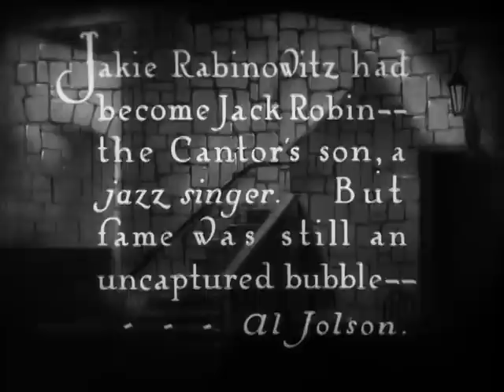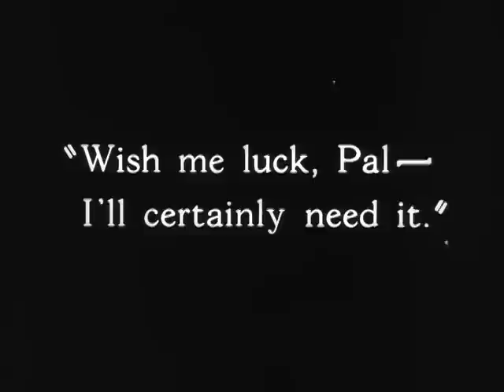Al Jolson sings in the 1st-ever Talkie "The Jazz Singer" .mpg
It was Warner Bros that  took the 1st leap into the all-talking movie with the Jazz Singer in 1927. Though there are instances of sound being used earlier this film is the 1st feature-length motion-pic with synchronized dialogues. Directed by Alan Crosland, it starred Al Jolson performing the 6 songs in the Movie. And as the saying goes the rest is history.